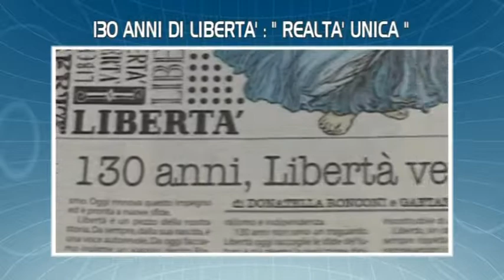Titoli TGL 1° luglio 2013